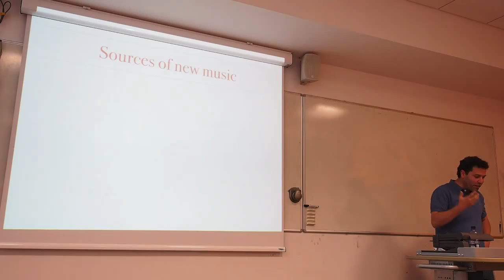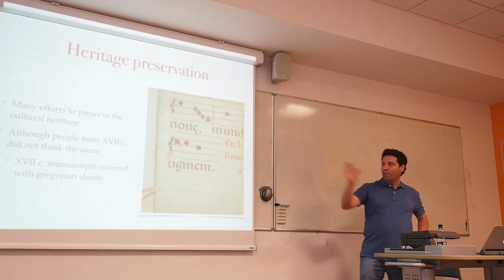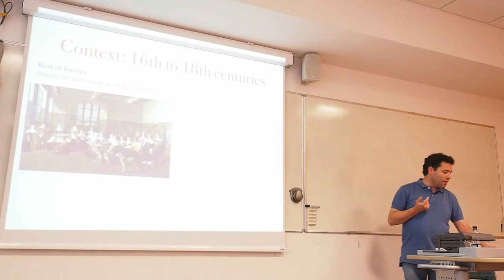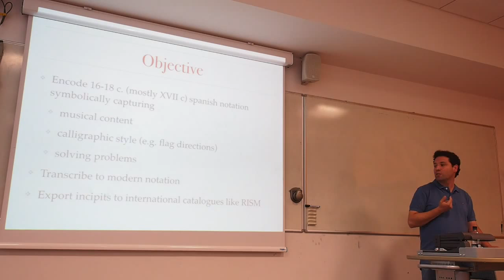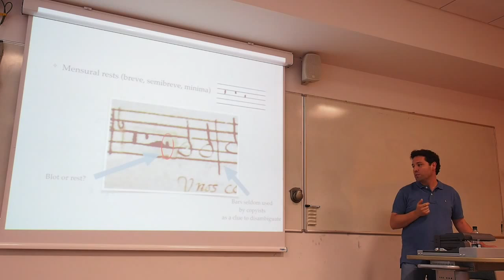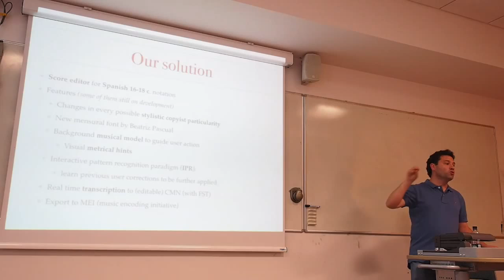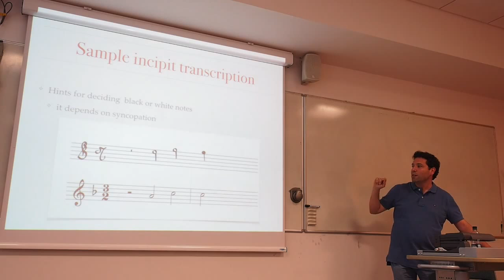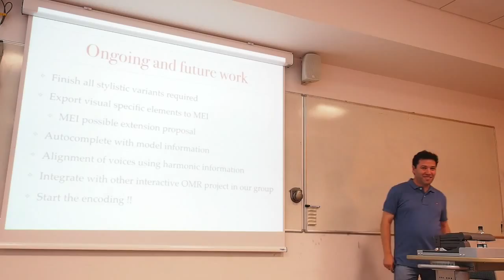Seminar on Music Notation & Computation #4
Interactive XVII-XVIII century spanish music notation.
David Rizo, José M. Iñesta, Beatriz Pascual, Antonio Ezquerro, Luis A. González